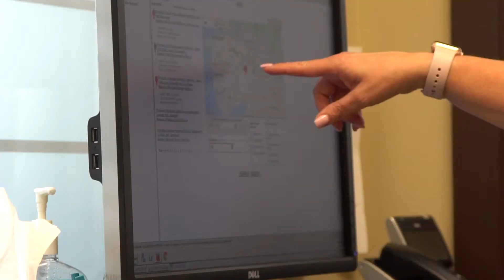Brittany - the faces of Options